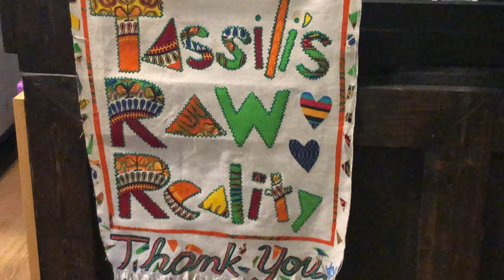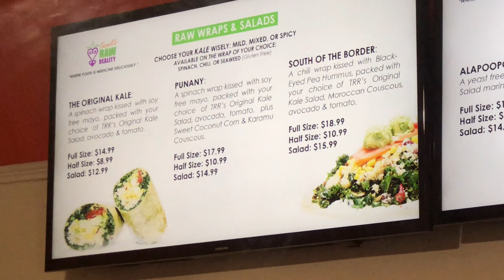Tassillis Raw Reality|Vegan Eat’n Atlanta Show 4K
For today's episode of "Vegan Eat'n Atlanta" we are at one of our most requested places to film an episode.. Tassili‘s Raw Reality in Atlanta. This place is world famous for their kale wraps and you’ll see why in today’s show. The size of these wraps is off the charts, Tassili’s is right in the heart of the west end which is a historic part of Atlanta. We promise this restaurant will quickly be a must visit anytime you’re in the city. Stick around until the end of the video and answer our “Question Of The Day” in the comments below.

📺 Family Focused YouTube Network
🌱Follow our page @vegansthatlooklikeme on Instagram and on TikTok@thefamilyonetwork

Got Mail?